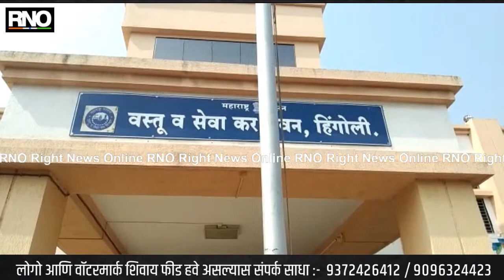HINGOLI GST | जीएसटीतील किचकट तरतुदींच्या विरोधात कर सल्लागार व व्यापाऱ्यांचे आंदोलन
हिंगोली:  जीएसटीतील किचकट तरतुदी रद्द करण्याच्या मागणीसाठी आज देशव्यापी आंदोलन सुरू आहे. कर सल्लागार संघटना व व्यापाऱ्यांनी हे आंदोलन सुरू केले आहे. हिंगोलीत देखील व्यापारी व कर सल्लागार संघटनेकडून जीएसटी कार्यालयासमोर आंदोलन करण्यात येत आहे. जिल्हाभरातून व्यापारी व कर सल्लागार या आंदोलनात सहभागी झाले आहेत.

जीएसटीमध्ये देशातील सव्वाकरोडहून अधिक व्यापाऱ्यांनी नोंदणी केली आहे. परंतु प्रत्यक्षात कर भरताना हि साईट चालत नाही.जीएसटी येउन  साडेतीन वर्षे झाली आहेत, परंतु यामध्ये तीनशे दुरूस्ती झाल्या. सरकारने आधी एकदाच काय त्या दुरूस्त्या करून घ्याव्यात, व्यापारी व कर सल्लागारांना अडचणीत टाकू नये, अशी मागणी आंदोलकांनी केली आहे.